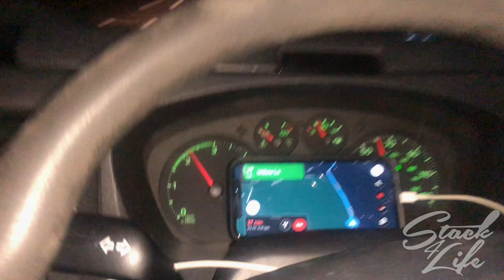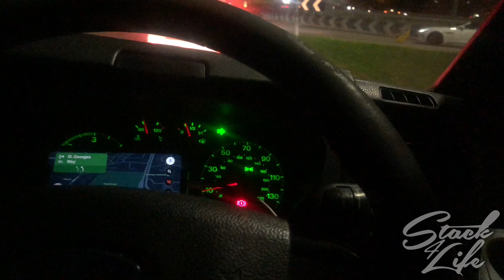Picking Up My New Bike Day